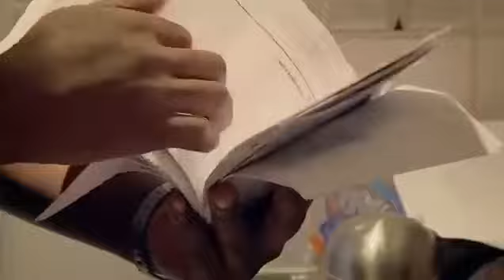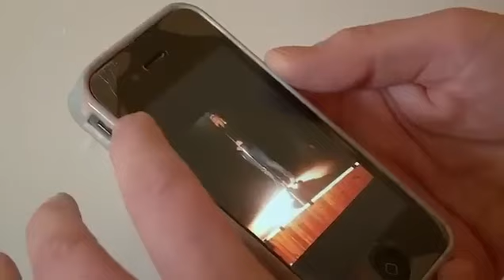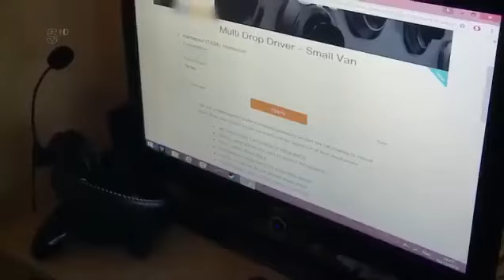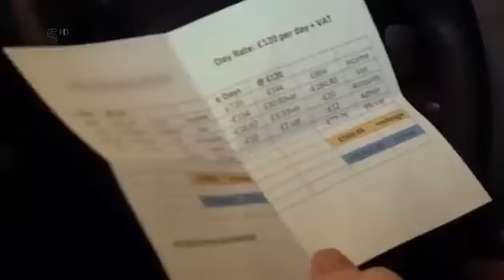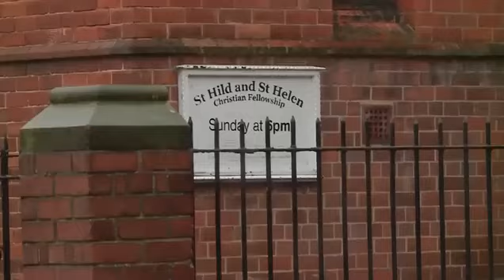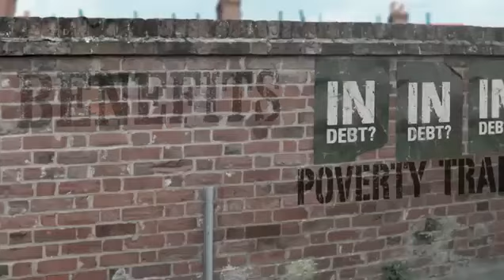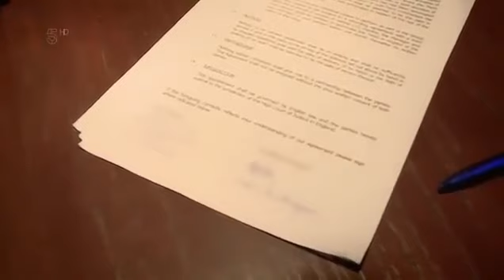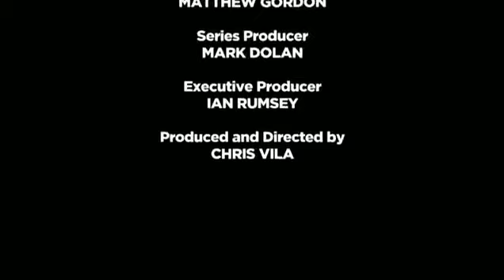£40 Grand in Debt - Benefits Britain - Britain in Debt - People in Debt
This shows you what been on Benefits in Britain is like, even though sooner or later, you end up in debt. I hope by uploading this video that you understand what it is like to be on Benefits but this time your are in 40 Grand in Debt.